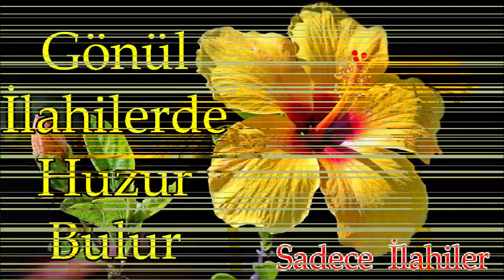🌹En Güzel İlahiler🌹Karışık İlahiler 🌹Sevilen İlahiler 2022🌹Seçme Yeni İlahiler - İlahi Dinle🌹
🌹En Güzel İlahiler🌹Karışık İlahiler Dinle🌹Sevilen İlahiler 2022🌹Seçme Yeni İlahiler İlahi Dinle🌹
🌹En Sevilen İlahiler🌹Karışık Güzel İlahiler🌹Seçme Yeni İlahiler🌹Gönülden İlahiler - İlahi Dinle🌹
🌹En Sevilen İlahiler🌹Karışık Güzel İlahiler🌹Seçkin İlahiler🌹Yeni Müziksiz İlahiler🌹İlahi Dinle🌹
🌹En Güzel İlahiler🌹Karışık İlahiler🌹Muhteşem İlahiler🌹Yeni Zikirli İlahiler Dinle 🌹İlahi Dinle🌹

ilahi kervanı,
ilahi dinle,
ilahiler dinle,
yeni ilahiler,
karışık ilahiler,
en sevilen ilahiler,
seçme ilahiler,
2021 ilahileri,
2021 ilahi dinle,
karışık ilahi,
güzel ilahi,
güzel ilahiler,
sevilen ilahiler,
yeni ilahi,
yeni ilahiler 2021,
2021 ilahi,
abdurrahman önül